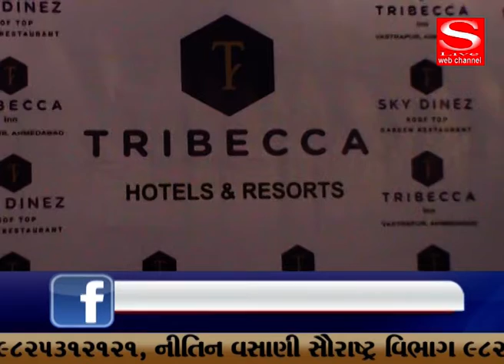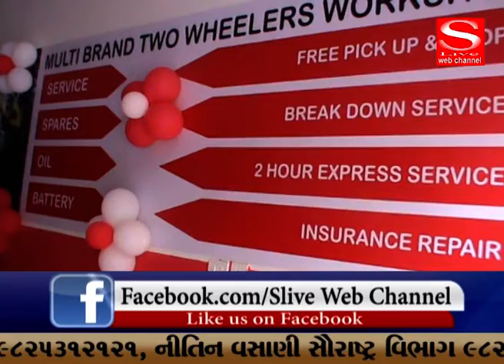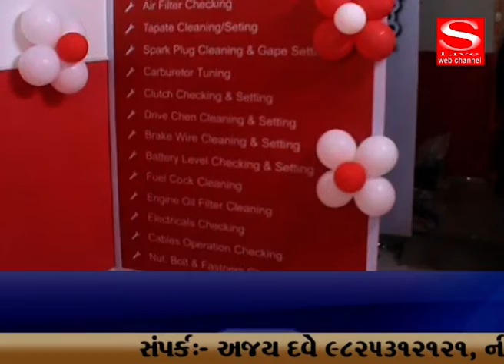JUNAGADH,RUF TOP,SPID FORC, - S Live Web Channel 03 05 2019